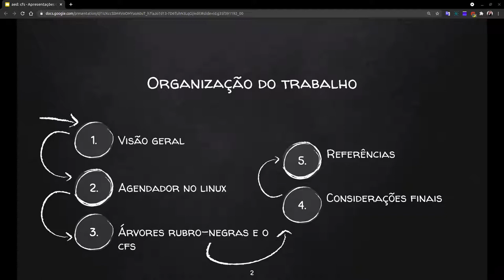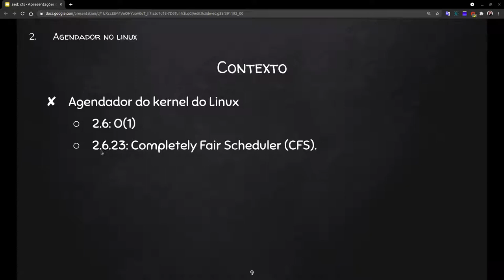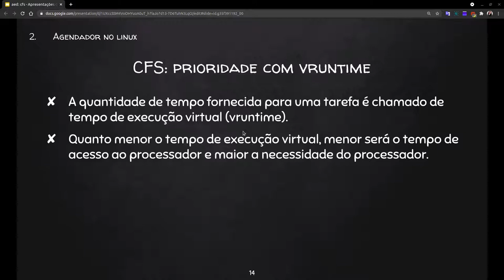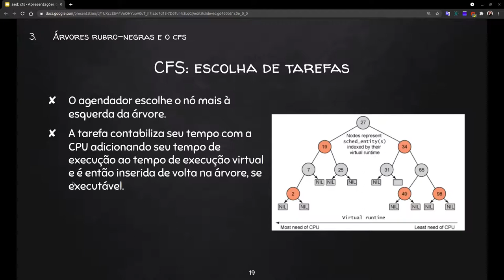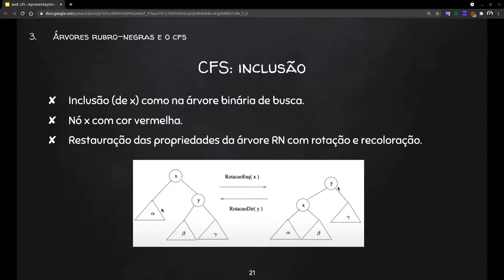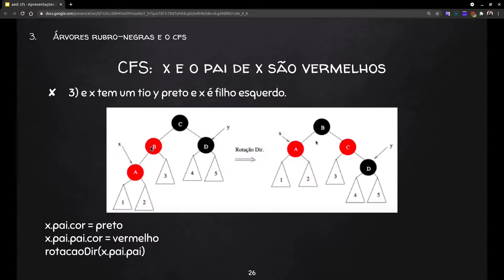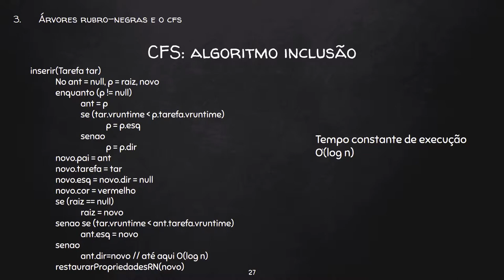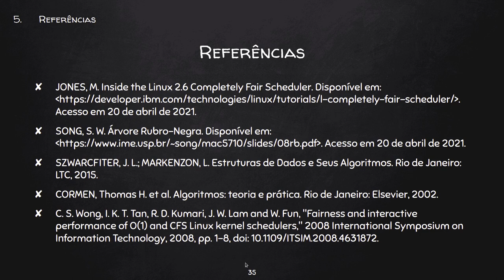Árvore rubro-negra e o agendador completely fair scheduler do linux